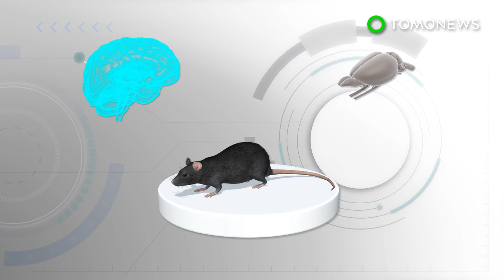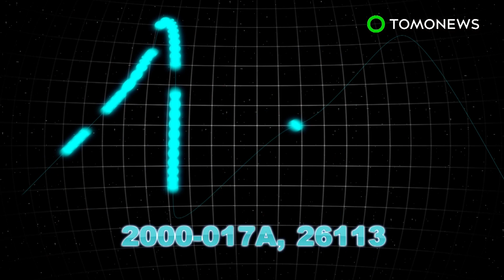Scientists put human brain in mouse, rodent still dumb AF - TomoNews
LA JOLLA, CALIFORNIA — Scientists have successfully implanted baby mice with human brain cells, according to new research.

The findings were published in the journal Nature Biotechnology. The research could lead could potentially lead to new treatments for patients suffering from brain damage or brain disorders, according to the Salk Institute —  where the research was carried out.

Newsweek reports that researchers took brain cells from human fetuses, turned them fluorescent green and put them inside the brains of mice.

Researchers also placed small plastic windows placed over animals' skulls to track how the human cells developed in their new environment. This was observed over a period of several months and human brain cells were observed to outnumber the mice brain cells in some areas, reports Newsweek.